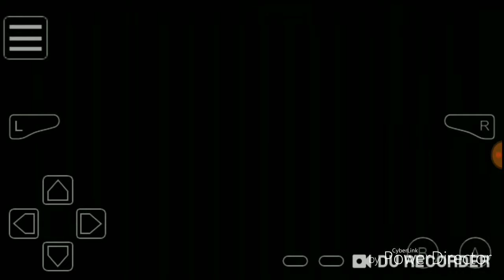Prepare for trouble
I start my playthrough of team rocket  Pokemon rom and pick up two starters  😁